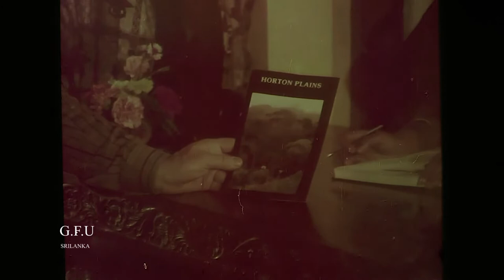හෝර්ටන් තැන්න HORTON PLAINS NATIONAL PARK